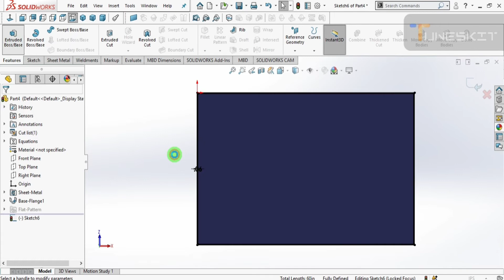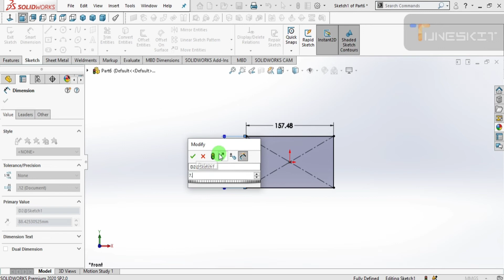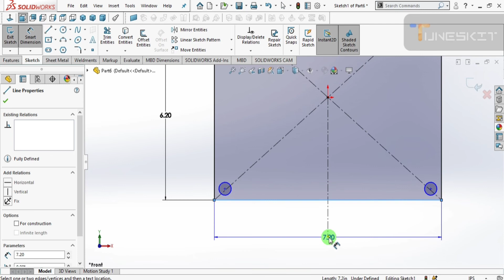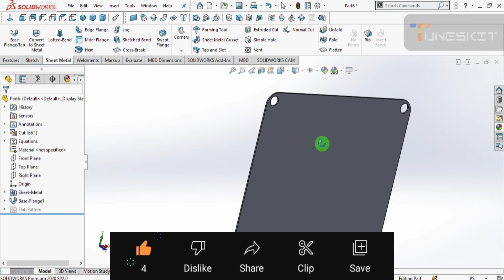SOLIDWORKS Feed Mixing Machine part 6,7/20 | solidworks Beginners | solidworks tutorial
SOLIDWORKS Feed Mixing Machine 6,7/30 | solidworks Beginners | solidworks tutorial